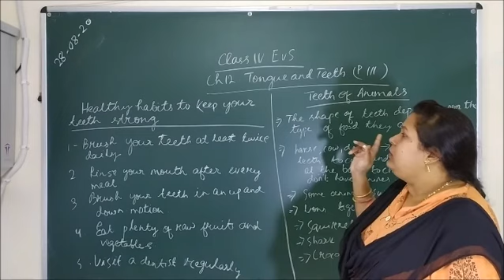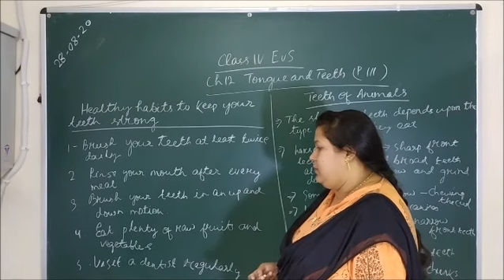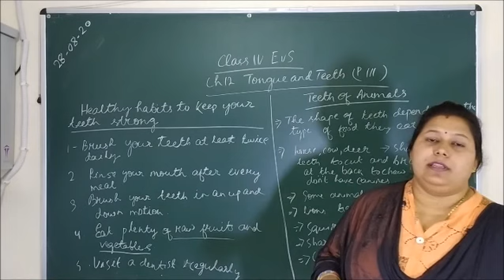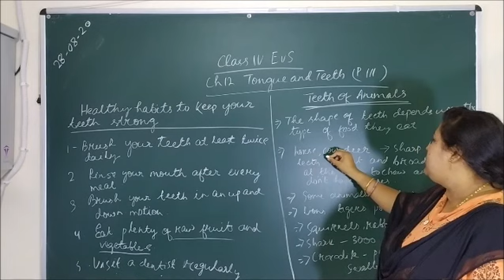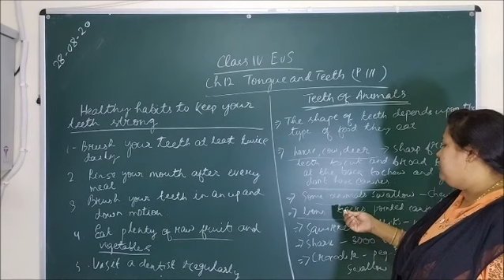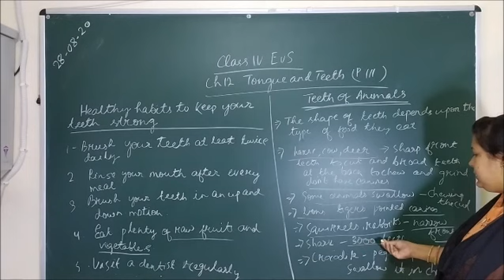Class IV EVs Tongue ant teeth Part III